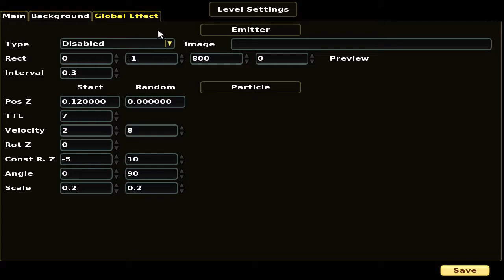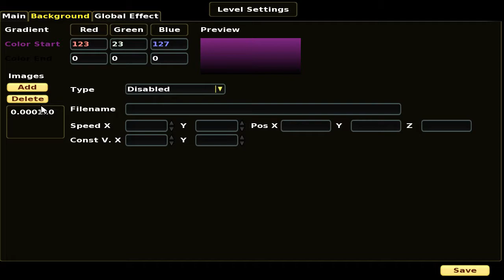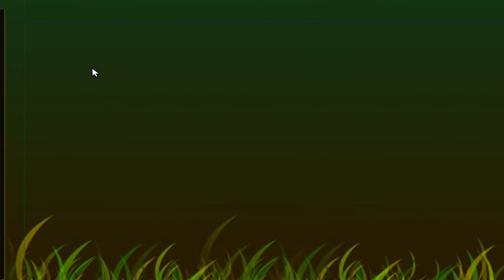Duke Plays Secret Maryo Chronicles - Part 02 [no commentary]